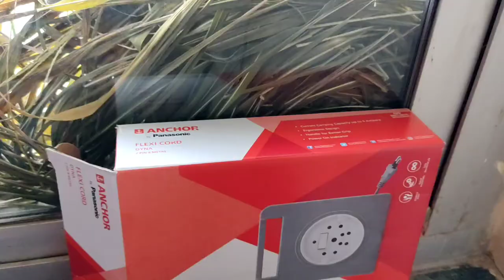Munia's bird documentary part 1.....